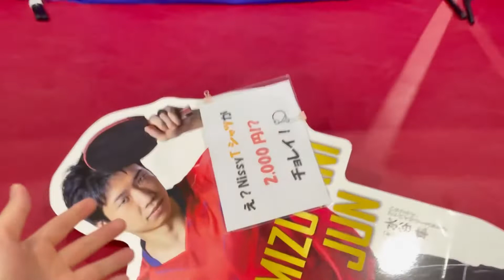日本の皆様に警鐘。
2021年9月23日にオープンした卓球場「Ping Pong Studio Nissy」のYouTubeチャンネルです！
これはみんな本当に見てほしい。

Ping Pong Studio Nissy